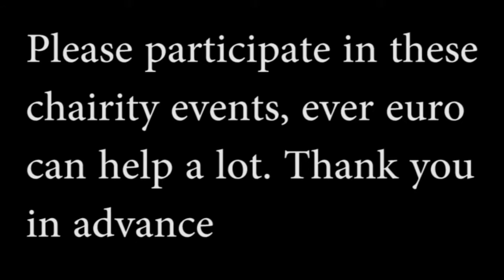AMV Let it burn !!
Hello Otaku friends !!
In my channel I upload all about anime and manga :
- Trailers
- Scenes
- Top best ( genre ) anime
- AMV ( animated music videos )
from knows animes such as one piece, naruto, bleach, fairy tail, dragon ball ... to less known such as no game no life, god eater, gangsta...
I hope you´re enjoying my videos and if you have any feedback please tell me.